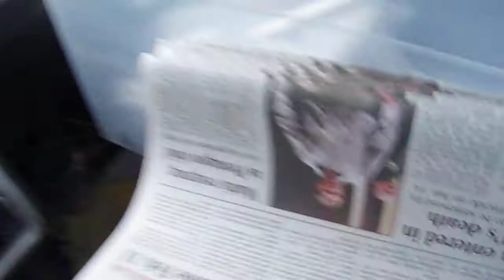i am over half way done with the route friday